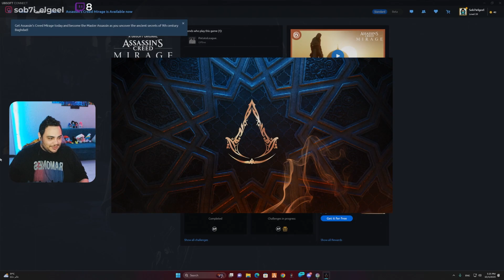Assassin's Creed Mirage #1 تختيم اساسنز كريد ميراج بالعربي بغداد الجميله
Open the description for links and more

يلا_نوصل_صبحي_وكارين_الجيل_ل100الف_مشترك#